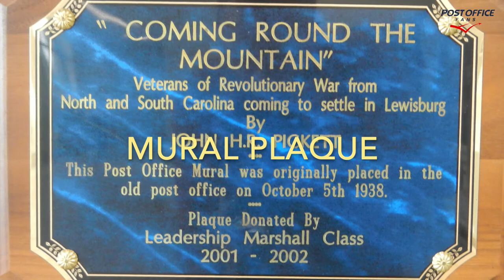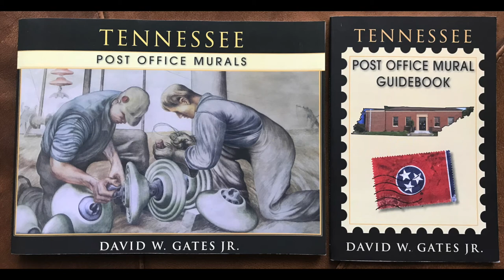Lewisburg Tennessee Former Post Office Building and Mural.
The former Lewisburg, Tennessee Post Office was once the home to a mural by artist John H. R. Prickett. The title of the work is: Coming Round the Mountain.

There are over 1200 murals and works of art nation-wide created during President Roosevelt's New Deal. The former Lewisburg building and mural, is only one example from this depression-era moment in history. For more images and information on the Lewisburg, Tennessee post office, please

To learn more about the history and see full color images of the Lewisburg, Tennessee mural or any of the other 27 artworks in Tennessee, please consider. Tennessee Post Office Murals by David W. Gates Jr.

Our guidebook series feature the location and status of each mural. Buildings are sold and murals get relocated to different sites. Our guidebooks demystify the location and status of the art. We have found murals placed in museums, community centers, and privately owned buildings. Some have even been lost or destroyed. In this case the Lewisburg mural was removed from its original location and placed in the newer post office building on East Commerce Street.